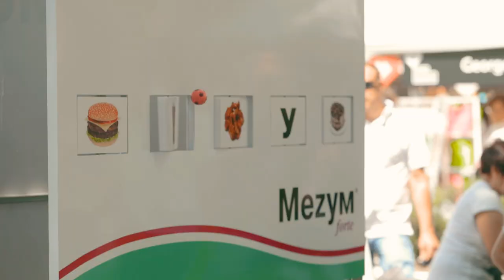MAI DULCE FESTIVAL 2018